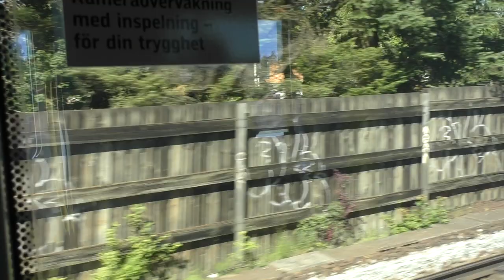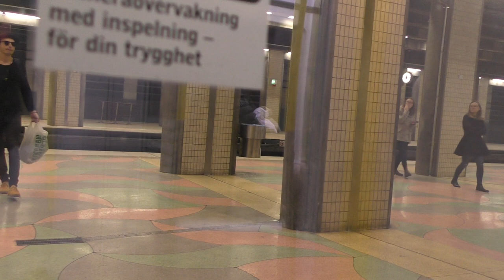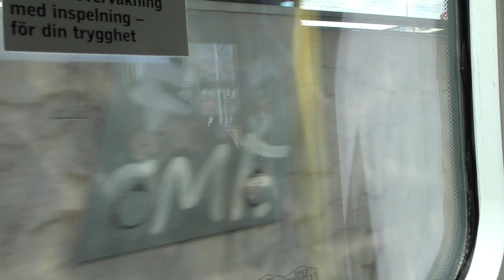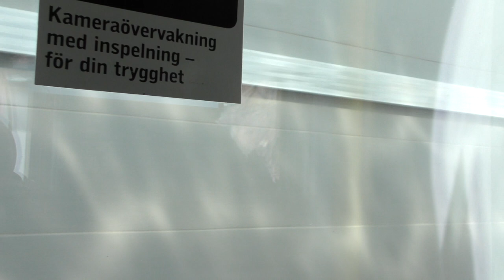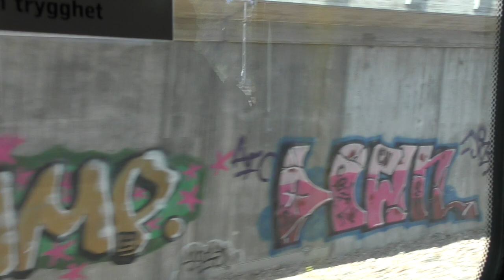Test Video: Last ride of the old route between Stuvsta-Karlberg-Solna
As of Citybanan opening soon (at the time), I took a few recordings over the old route while I tested out my camera's other recording settnings!

This video was recorded in 1080p - 50 Frames per seconds in the AVCHD format!